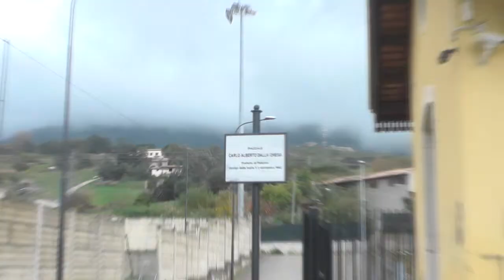Palazzo Adriano. Intervista ai candidati per le prossime elezioni amministrative